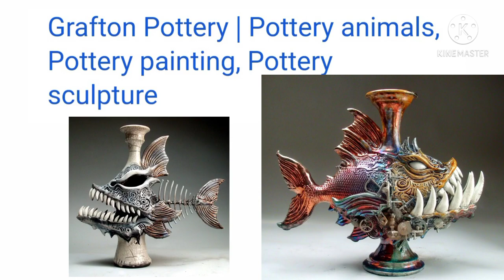GRAFTON POTTERY IDEAS